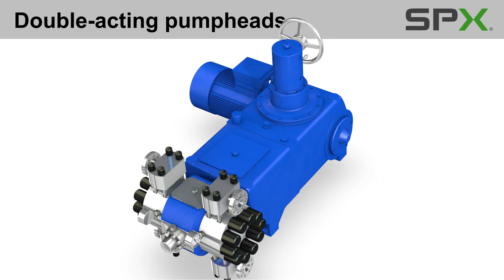Bran+Luebbe NOVADOS Metering Pump with Double-Acting Pumpheads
This animation shows the Bran+Luebbe, An SPX Brand, Novados metering pump with double-acting pumpheads.  Highlighting 2 pump configurations (vertical and horizontal), a smaller footprint and decreased overall pump weight.